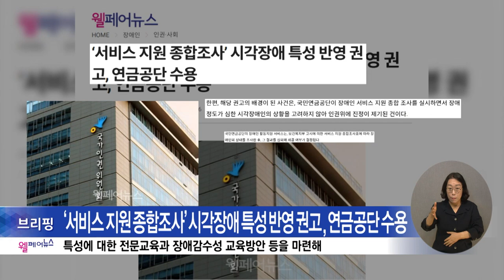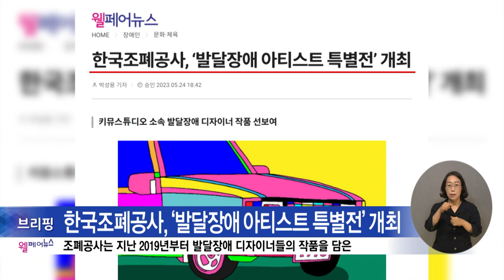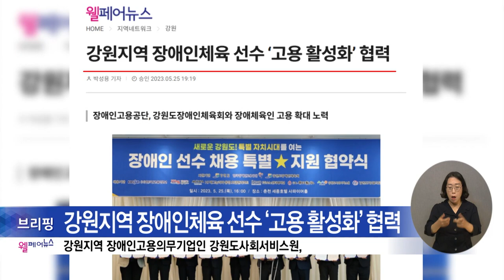복지TV뉴스24 _ 웰페어뉴스 브리핑 / 202306.12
1. 2023 오스템임플란트배 ‘코리아휠체어컬링리그’ 개막

2. 장애인고용 기업 ‘규제개선 아이디어’ 공모

3. 장애인 자동차 무상 정비 ‘드림카 프로젝트 시즌11’ 1차 접수